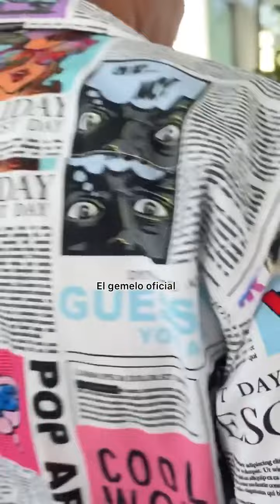Broma le tiramos el teléfono al paguate del quinto piso